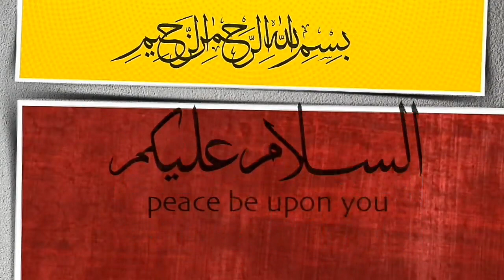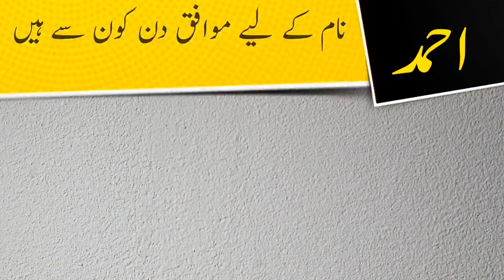Ahmad name meaning in urdu and lucky number | Islamic Boy Girl Name | Ali Bhai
assalamualaikum

In this video you will find all kind of details about a urdu name ( Ahmad ) in urdu language so must watch this video if you have questions  in your mind about Ahmad word or name Ahmad ( Ahmad is boy name ) like meaning of Ahmad or Ahmad name meaning , Ahmad name ka matlab kya, Ahmad name ka meaning kiya hain, Ahmad ka lucky number kiya hai, baby name Ahmad meaning ke mane kya hain, Ahmad kis zuban ya languag ka lafaz hai. kiya Ahmad muslim name hai ya none muslim name ha, kiya Ahmad male or boy name hai ya girl or larki ka naam hai, Ahmad urdu main kaise likhte hain , meaning in hindi, or if you have any other questions so you can ask in comments section

thanks

Ali Bhai